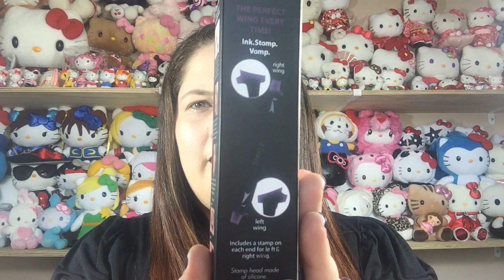Probando Vamp it Stamp de Saniye... Fue un fail total???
Chic@s aqui les traigo este video donde pruebo por primera vez el famoso Vamp it Stamp este de la marca saniye...

Acopañenme para concoer mi opinion y que tal me quedo...

Dirección para que me manden sus cartitas =3:
Rosana Morales Villarreal
Ocurre Oficina Postal Suc. Contry
67171
Guadalupe, N.L.

Muchisimas gracias L@S QUIERO MUCHOOO